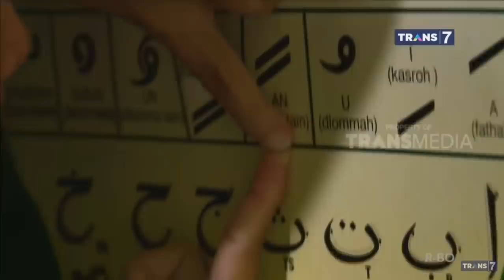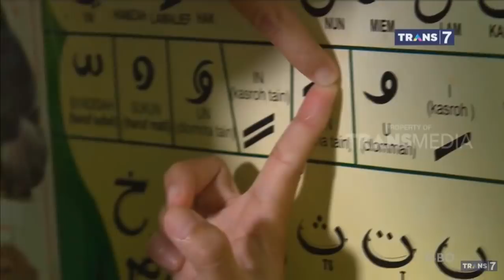Ruqyah 22 Desember 2018 - Jahatnya Jin Pada Perempuan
Kontak Ruqyah Lokasi Praktek Dan Nomor Telepon Ruqyah Ustadz Muhammad Faizar | Yayasan Arsyada Alfattah
Kontak
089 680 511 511 Call Center Pusat Arsyada Alfattah
atau
Ustadz Muhammad Faizar
atau
Kontak Ruqyah Trans 7
atau
No Hp Ustadz Peruqyah Rekomendasi Dari Ustad Khalid Basamalah
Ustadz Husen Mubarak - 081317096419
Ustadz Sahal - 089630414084